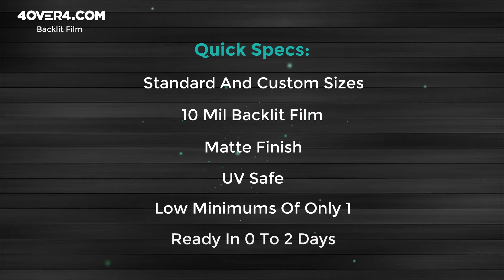Showcase your True Colors with Backlit Film Printing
Backlit Film Printing​​ is a widely popular marketing resource that specializes in making colors pop and shine brighter than ever through a special printing technique​ that results in high-quality translucent finishes. Artificial light as well as sunlight will not longer pose a threat of poor reflection, but rather provoke a boost to the intensity and shocking value of your displayed design

Whether it be a movie premiere, special promotions, emphasizing your new brand or logo, or simply using a new creative way to make your business shine, these prints are one of the most unique tools on the market!

Available in eight standard sizes as well as custom measurements, our 10 mil Backlit Film is produced from top quality materials and the experience of a team with more than 20 years in the business. Ask for an online proof now or send your new assets straight to production with our nifty design tool and get them as quick as TODAY.

Our standard sizes range from 18" x 24" to larger formats like 24" x 60" and 48" x 96". Don't like any of those? Send us your ideal, dreamlike design with your custom size selection and we'll do the rest. We can work with low minimums of just 1 and upto 100 in only one day.

Our Backlit Films also feature water resistant coating qualities and we also recommend them for airport signs, movie theater boxes, menu displays, bus stops, backlit exhibits, and window presentations.

Bring awareness to your promotions and daily deals

Whether you own a chain of retail outlets or a single store, you'll definitely want to attract attention to the special discounts and daily/weekly deals you have to offer. Whenever a customer enters your front door, you'll want to let them know what's hot today and which products have lowered prices.

With our Backlit Film printing process, you'll be able to highlight all the best deals with your own awesome, creative design without having to worry about awkward light reflection issues or poor visibility. Each color you choose to include in your unique creations will shine even brighter when under sunlight or artificial lights. That's the special feature of Backlit Film and why almost every retail store chooses it: it works like a charm.

Many other products struggle to display every bit of information they carry, especially when talking about double sided assets. Backlit Film printing specializes in a nifty translucent finish that brings awareness to both sides and grants attention to every single one of your special offers and deals.

Put these to the test by displaying them at the entrance of your store and you'll see customers being drawn in, paying special attention to the information. Your chosen colors will pop and result in that WOW effect you're looking for.

We understand the importance of quickness, that's why we've developed the fastest turnaround times in the business. Want to know more about our Backlit Film printing services and if they fit your needs? Our team is fully availlable to advise you and start right away with your new, amazing custom designs.

Quick Specs:
 Standard and Custom Sizes
 10 Mil Heavy Duty Translucent Film
 High Quality Matte Finish
 Suitable for Light Boxes
 UV Safe - Will Last for Years
 Low Minimums of Only 1
 Ready in 0 to 2 Days
Available Paper Types:
 10 mil Backlit Film